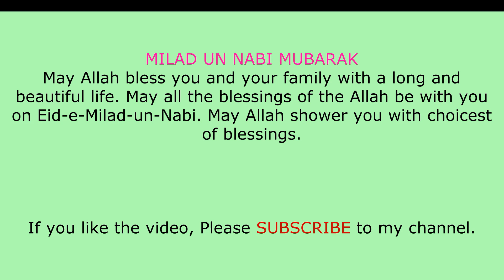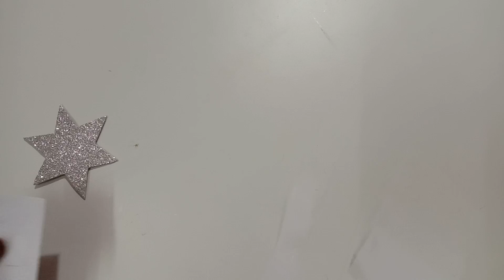Milad Un Nabi Decoration 2021 | Wall Decor For EID e Milad | Rabbi Ul Awwal Milad Un Nabi 2021 Craft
Assalamualaikum. Milad Un Nabi Mubarak to all.
I made a simple wall decor especially for Milad Un Nabi occasion. This can be made with materials which can be easily available at our homes.
Decoration karein ghar par iss Milad ke mauke par. Ghar ko sajao khushiyan manao.

Materials Required :
1. Cardboard pieces
2. Glitter powder for moon
3. Glitter foam sheet for stars
4. Colour paper for round board
5. Yarn threads (Tassels)
6. Decorative stones
7. Glue

DIY cute paper game

DIY Paper Pop-up Fan

DIY Slide pencil case

DIY 3 Easy Book Decoration idea

DIY DOLL ARMCHAIR

DIY DIVAN SOFA FOR DOLL

DIY SOFA FOR DOLL

DIY DOLL ICECREAM CART

DIY MINI BACKPACK FOR DOLL

DIY MINI HATS

DIY AVENGERS EARPHONE HOLDER

DIY DORAEMON PUZZLE GAME WITH CARDBOARD

Milad un Nabi Mubarak
Milad un Nabi decoration ideas
Milad un Nabi
Jashne eid milad un nabi
Milad un Nabi decorations 2021
Rabbi Ul Awwal
Barvi ka chand
Milad un Nabi decoration 2021
Milad un Nabi 2021
Maulid un Nabi 2021
Mawlid un Nabi 2021 decoration
Art and craft ideas
EID Mubarak
EID Decoration Ideas
EID Decor
EID celebration 2021
gyarvi shareef 2021
Eid e ghousiya 2021